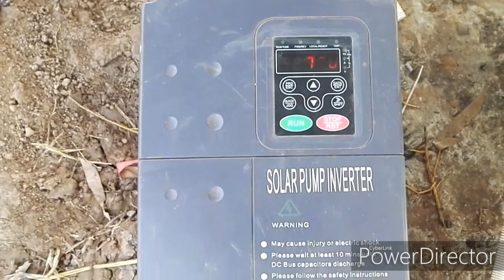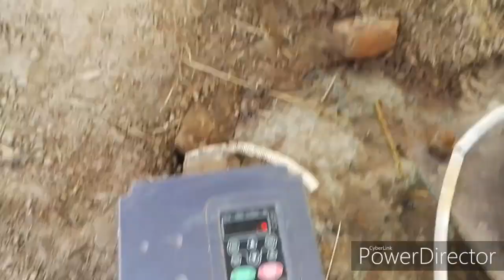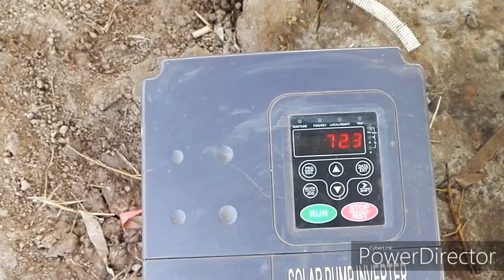solar tubewell 2020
solar tubewell expenses complete information